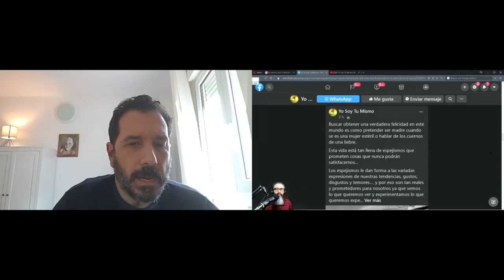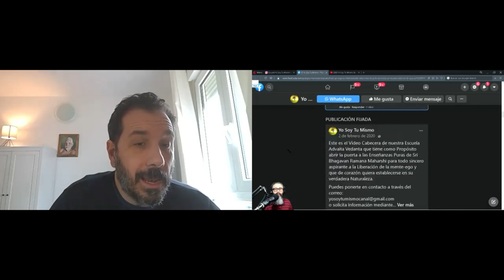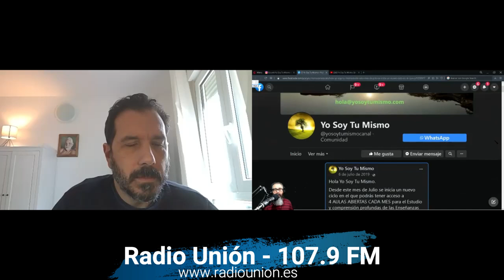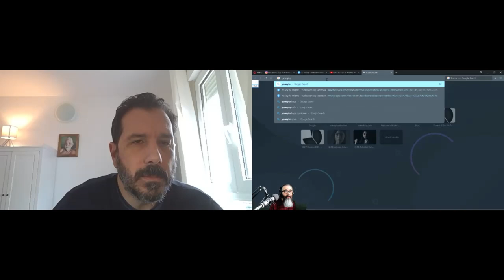La No Dualidad y el Karma - entrevista a Ernesto León - Radio Unión